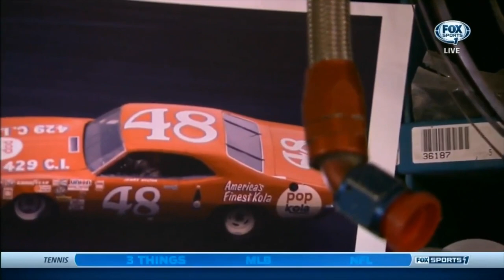Final Starts: James Hylton (ARCA)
Credit for the videos goes to ARCA, Fox Sports and Fox Sports 1.